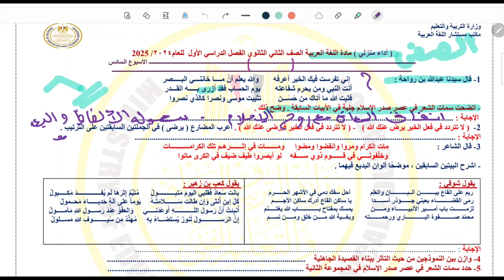حل الأداء المنزلي لغة عربية الصف الثاني الثانوي الأسبوع السادس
حل الأداء المنزلي للصف الثاني الثانوي تقييمات الوزارة الأسبوعية في مادة اللغة العربية للصف الثاني الثانوي الأداء المنزلي للمرحلة الثانوية الصف الثاني الثانوي والأداء الصفي مادة اللغة العربية .